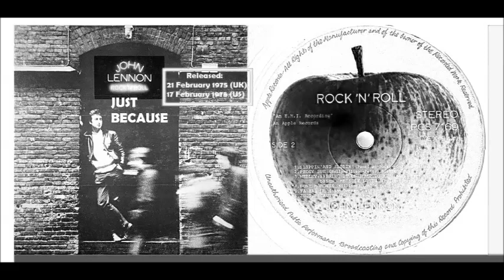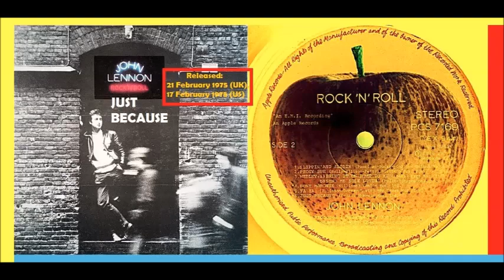John Lennon - Just Because 'Vinyl'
Ah, remember this?
Why, I must have been thirteen when this came out
Or was it fourteen? Or was it twenty-two?
I could have been twelve actually
Just because you left and said goodbye
Do you think that I will sit and cry?
Even if my heart should tell me so
Darlin', I would rather let you go
Just because I want someone who's kind
With a heart as good and pure as mine
But maybe I am askin' far too much
Darlin', please don't ever break my heart
I know you think you're smart
Just runnin' around and breakin' lovers' hearts
Just because you left and said goodbye, hey
Woo-oo, hoo
Since you've been gone
You just got a soul vibe
Why the last time I saw you
You're wearin' man's clothes
Not that I am prejudiced
'Cause, you know
I had problems with the zipper
But who am I to hassle you like this?
I'm just gonna have to let you go
There's two basses in this
I hope you appreciate it
This is Dr. Winston O' Boogie sayin' "Goodnight"
From Record Plant East, New York
We hope you had a swell time
Ev'rybody here say "Hi"
Goodbye
Woo-oo, hoo
Goodbye
Woo-oo, hoo-oo-oo
So long
Been a long year